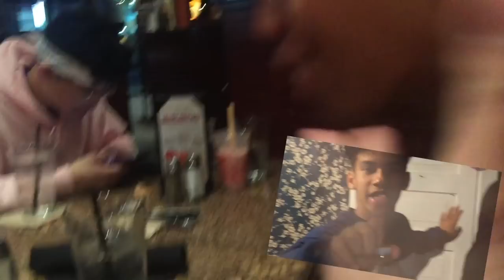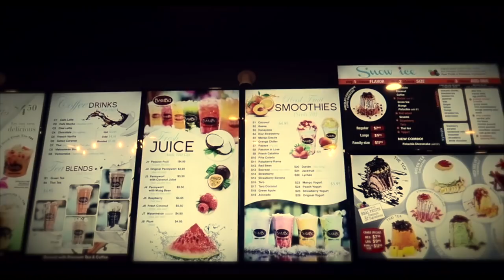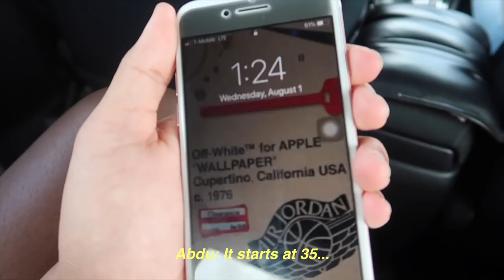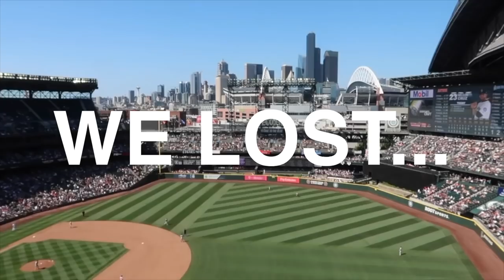KTT VLOG 7: WE VISIT CHINA, LATE TO A BASEBALL GAME AND MESSIN AROUND ON THE TRAIN!!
Yes it's here sorry for the slight delay. Join KTT as they attend a Mariners Game where things actually sort of turn out right... Just another chill day for the squad out here in Seattle.

Code Geass: Lelouch of the Rebellion R2 - Madder Sky
Composed by Kōtarō Nakagawa and Hitomi Kuroishi
Beat/Remix Produced by: Dirty Kid